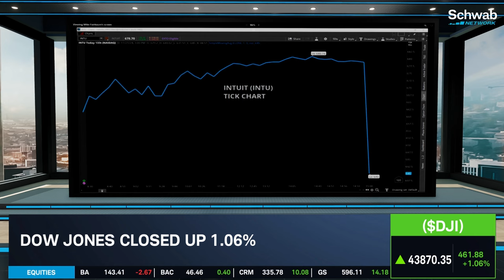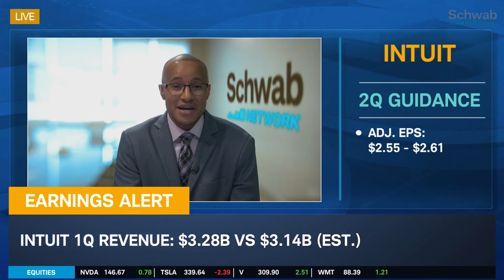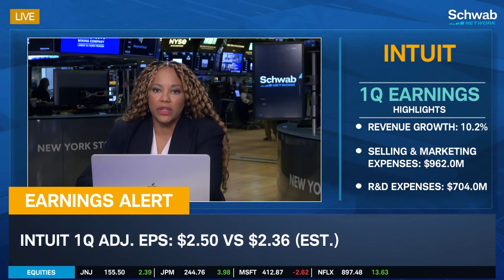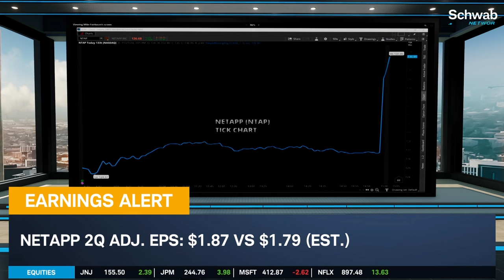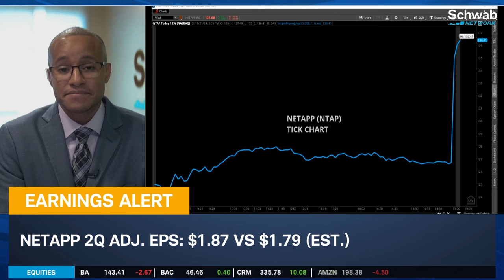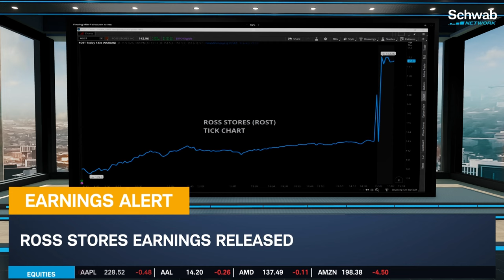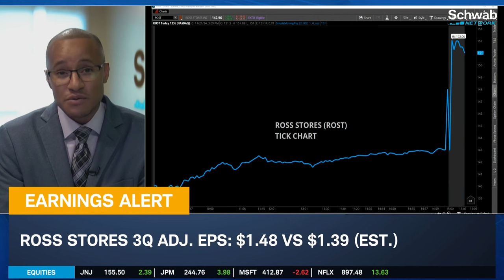EARNINGS ALERT: INTU, NTAP, ROST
Another round of earnings highlight the technology, finance, and retail sectors. Oliver Renick, Kevin Green and Diane King Hall break down the reports minutes after they drop. They weigh whether the DOGE is sending shares of Intuit (INTU) to the downside and look into what's driving NetApp (NTAP) and Ross Stores (ROST) higher.